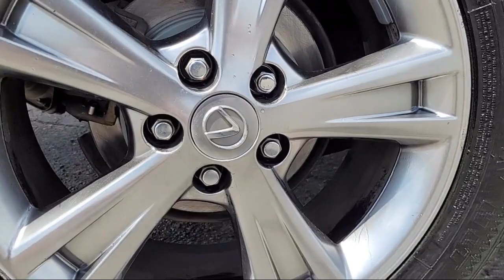2007 Lexus RX 400h Fairfield, Vacaville, Vallejo, Napa, Benicia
2007 Lexus RX 400h Stock Number: ZT3408 Vin:JTJHW31U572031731.

Hanlees Fairfield Nissan is proudly serving our friends and neighbors in Fairfield, Vacaville, Vallejo, Napa, and Benicia. or give us a call at for more information about this or any of our other vehicles.
Hanlees Fairfield Nissan
2545 Auto Mall Parkway